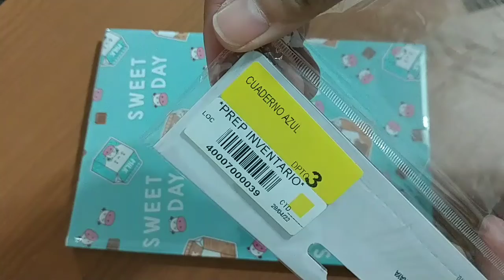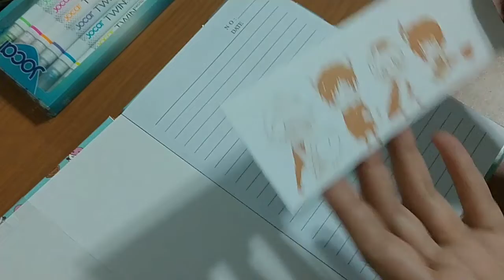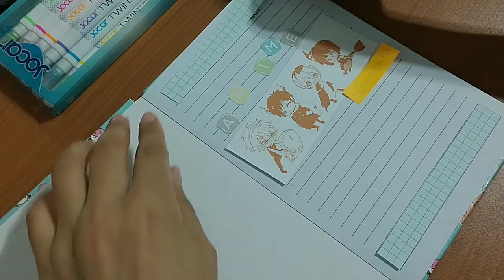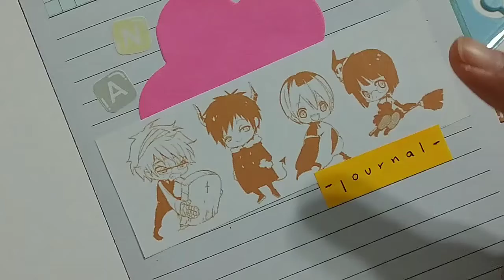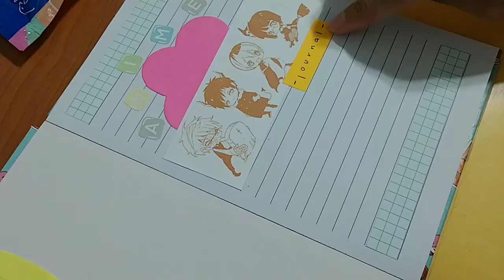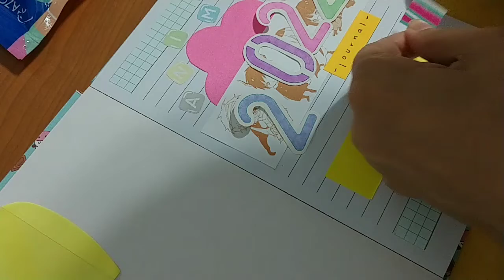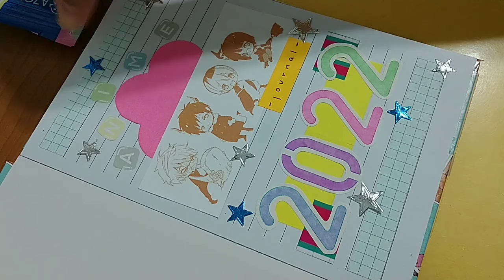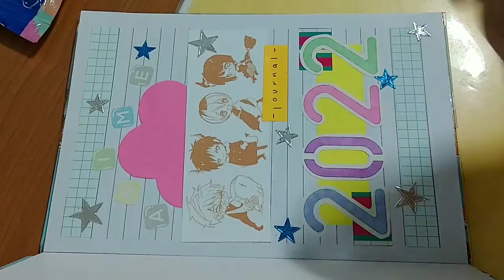mi 1er anime journal - haciendo una portada - journal conmigo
video de mis aventuras comenzando mi 1er anime journal, la información de internet y videos son muy inspiradores, espero sea del agrado de todos!

.:BV:.

Si gustan apoyarme aquí les dejo el link a mi cuenta de ko-if, gracias!
Mi cuenta en Instagram donde estoy un poco mas activa ^^